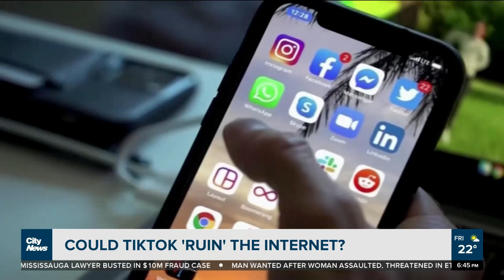Ossington among world's coolest streets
Toronto's Ossington Street has been ranked among the world's coolest spots. Plus, some analysts fear TikTok could eventually ruin the internet. Richard Southern and Tina Yazdani chat about the day's interesting stories.